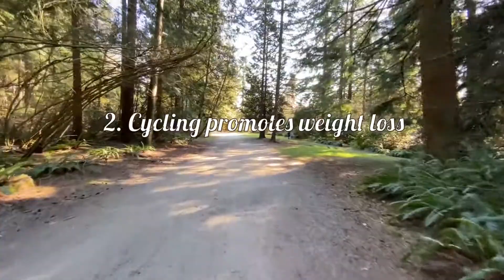Cycling | Interesting facts | LBA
Some interesting facts about Cycling:
1. The world manufactures about 100 million bikes each year.
2. The fastest human to ride a bicycle over open ground is named Denise Mueller-Korenek, who rode a custom bike at an average of 183.932 miles per hour.
3. Fred A. Birchmore, circled the globe by bicycle in 1935. The entire trip, through Europe, Asia and the United States, covered 40,000 miles. He pedaled about 25,000 miles.